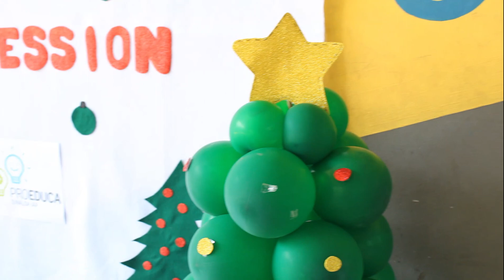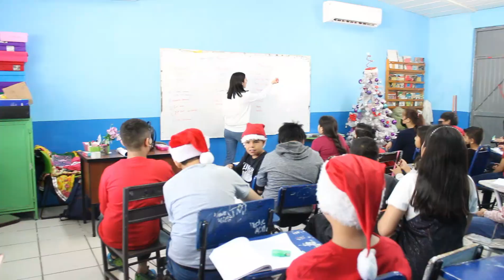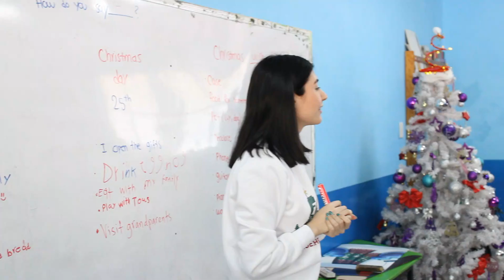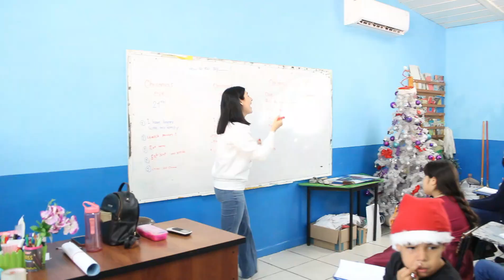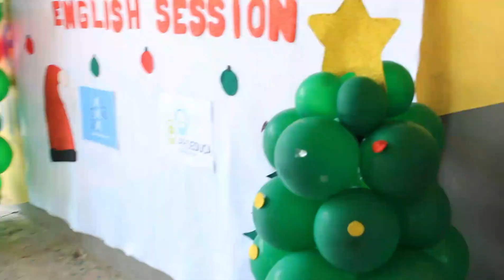Posada Alcanza Consultants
Antes de salir de vacaciones Alcanza Consultants preparó una especial posada navideña para los alumnos Proeduca que forman parte del programa de enseñanza del idioma inglés "Building Bridges"🌟 Los pequeños estudiantes cerraron el semestre con dulces, piñata y pastel🥳🍰